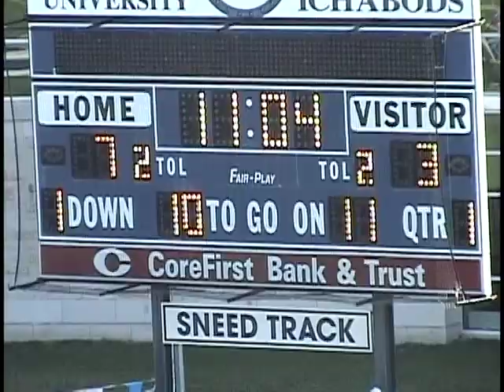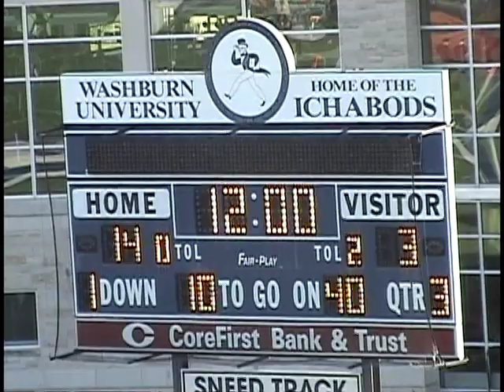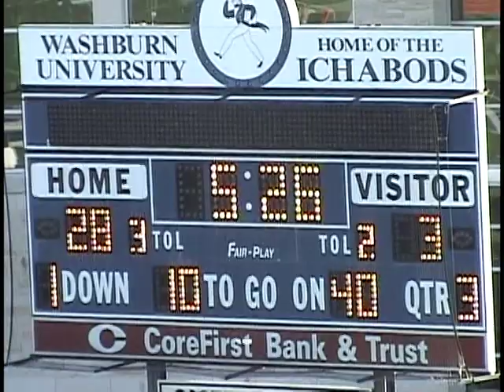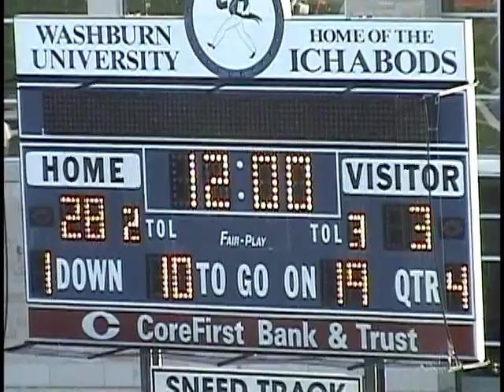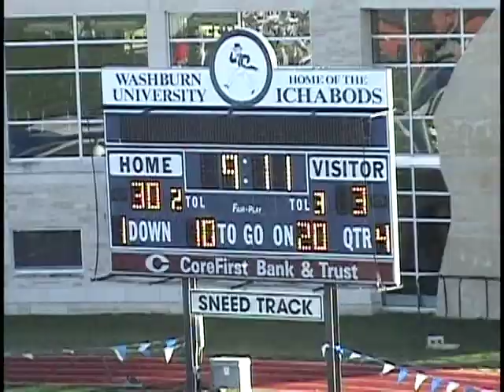Olathe North High School 2009 State 6A Football Game Highlights.